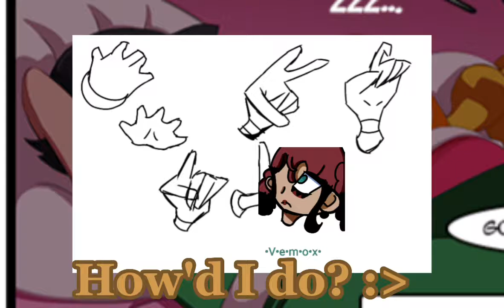How'd I do?